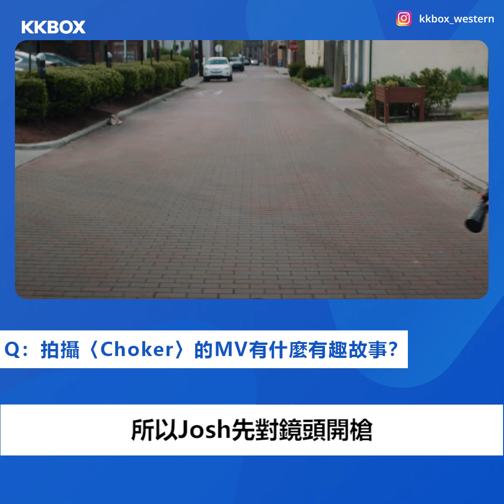Twenty One Pilots堅信創作是為Live演出而生！給組團年輕人忠告「吃喝都要是音樂」｜KKBOX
另類流行天團 Twenty One Pilots 來跟 KKBOX 越洋連線！睽違3年發佈全新專輯《Scaled And Icy》的兩人，相較前作較為暗黑搖滾的風格，這次的鮮豔色彩與律動音符，彷彿就像疫情中從天上捎來的好消息，撫慰大家的心靈。

將專輯名稱重組後，可以得到「Clancy Is Dead」的彩蛋，Clancy 為 Tyler 相反人物的化身，他的死可以說是力抗黑暗，迎向光明之意。兩人除了分享這次新歌與專輯外，更多的就是疫情間跟家庭、創作相關的話題，甚至還給了想組團的年輕人一些建議！趕快收看完整專訪。

【追蹤西音大大IG】最新西洋音樂資訊都在這👉